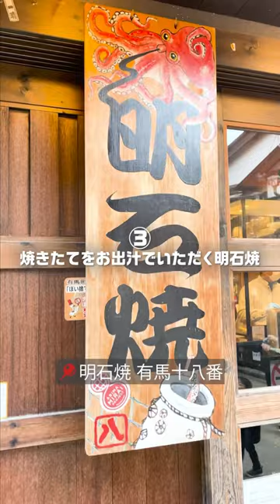【有馬温泉】おすすめ食べ歩きグルメ 5 選！｜兵庫 Vlog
Managed by：Hankyu Hanshin Holdings, Inc.
Created by：BitStar Inc.

【arima gelateria Stagione（アリマジェラテリア スタジオーネ）】
🕐10:00～17:00 定休日：火曜日・水曜日
🚶有馬温泉駅から徒歩約9分
📍兵庫県神戸市北区有馬町 1163
色とりどりのジェラートが並んでいて、どれも美味しそう✨どれを食べるか迷うこと間違いなし！制作チームのおすすめは「塩マスカルポーネきんかん香る甘酒仕立て」です◎

【猪名野茶房】
🕐11:00～17:30（L.O.17:00） 定休日：水曜日
🚶有馬温泉駅から徒歩約5分
📍神戸市北区有馬町 808（中の坊瑞苑 B1F）
コシのある弾力となめらかな食感が人気の本生わらび餅！抹茶入は店内の石臼でひきたての新鮮な抹茶を使用していてこちらも美味しすぎる✨

【明石焼 有馬十八番】
🕐 [月～水、金]11:00～17:30 [土、祝日]11:00～18:00 [日]11:00～18:00 [祝前日]11:00～17:30 定休日：木曜日・不定休
🚶有馬温泉駅から徒歩約7分
📍兵庫県神戸市北区有馬町 1183
有馬温泉街には一軒しかない明石焼のお店🐙こだわりのかつおとこんぶのだしと、とろとろの柔らかい生地が美味しすぎる！明石焼に有馬山椒が入っている有馬焼というメニューもおすすめ◎

【パン・ド・ボウ】
🕐9:00～18:00 定休日：火曜日
📍兵庫県神戸市北区有馬町 835
素材の美味しさを活かしたベーカリー🍞名物の有馬山椒をふんだんに使った有馬山椒パンは、表面にまぶされたゴマと中の山椒の香りが口いっぱいに広がります！

【ARIMA BREWERY（アリマブリュワリー）】
🕐10:00～17:30 定休日：水曜日
🚶有馬温泉駅から徒歩約4分
📍神戸市北区有馬町 1645
有馬温泉唯一のクラフトビール専門店！有馬麦酒ジャパンエールは、温泉に入ったあとにゴクゴク飲みたくなるようなすっきりした味わいの中に苦みやコメの甘味が感じられるビールです✨

▼阪急沿線を中心におでかけ情報を発信している TOKK では、有馬温泉周辺の今回取り上げた店舗以外の情報も紹介しています◎

▼KANSAI いこいこ ch 公式 Instagram/TikTok/X（旧 Twitter）